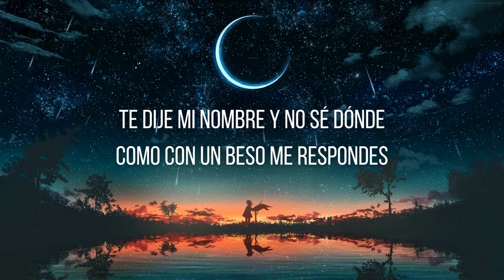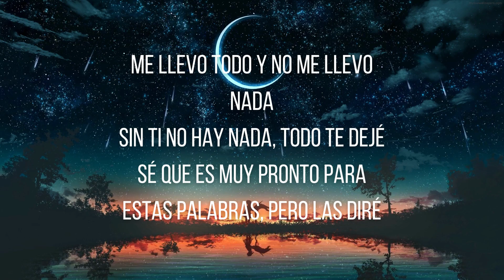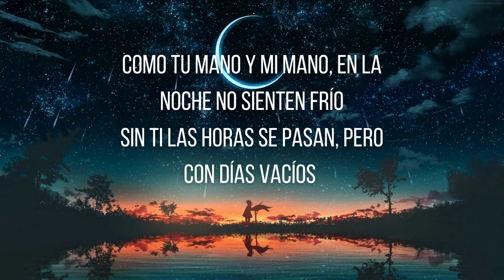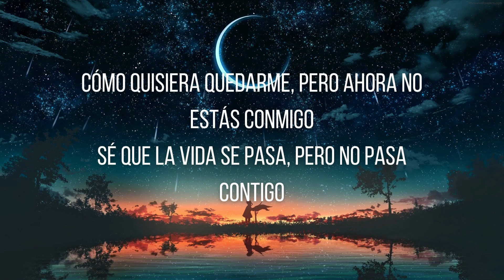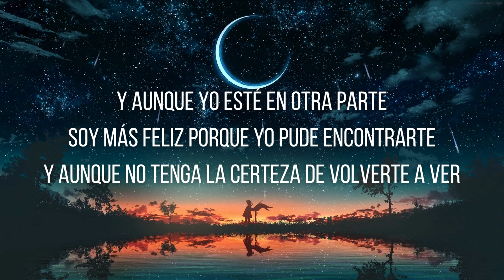☀️CRISTINA ‑Sebastián Yatra​ (LYRICS ‑LETRA)☀️